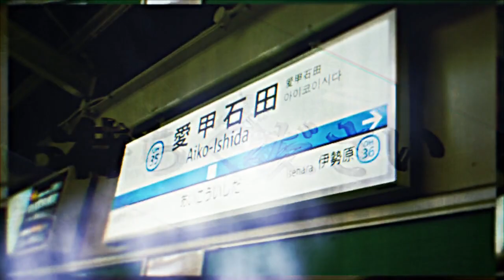愛は甲石田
脱線したらしいですね...